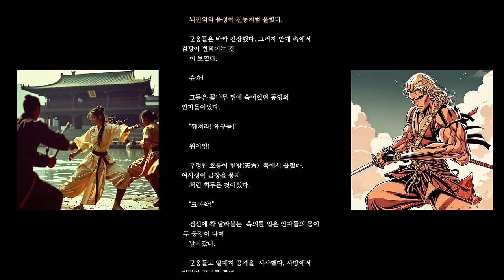무협지_무림백서2 기다리게 해서 죄송합니다. 무협소설, 그 두번째 이야기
업무나 산책길에 들으시면 좋으실 것 같습니다.
청취 늘 감사드립니다.

살아있는 무림의 사서(史書)
활사관인 구양중백이 남긴
강호혈사록(江湖血史錄)의
마지막 장은 미완성인 채 끝나고 있다.

천년의 마맥(魔脈)이 부활하고
악마지겁(惡魔之劫)이 도래한다는
무서운 예언은 과연 실현될 것인가?
구룡성궁을 열 수 있다는
구룡개천환비도(九龍開天幻秘圖)의
행방은……?

내게 죄가 있다면 백도무림을 위해
빛나는 청춘을 바친 것 뿐이다!
너희들은 어찌하여 날 죽이려는 것이냐?
하늘이 노하고 땅이 저주하리라!
뇌정(雷霆)이 한 아이의 이마에
영원히 지워지지 않는
뇌문(雷紋)을 남기노니,
기억하라! 더러운 백도인이여!